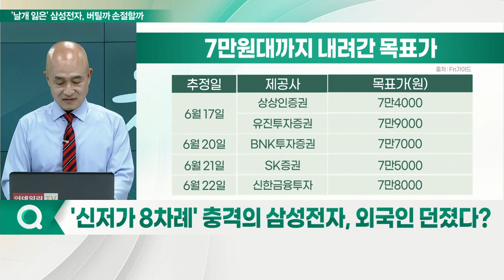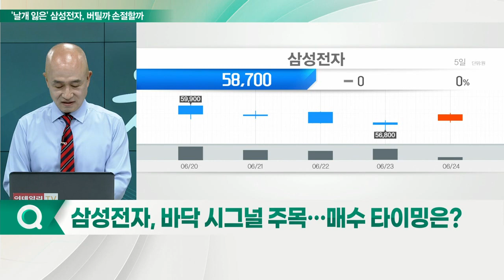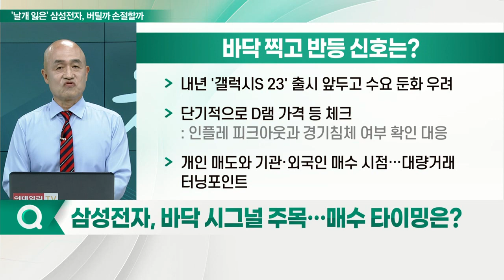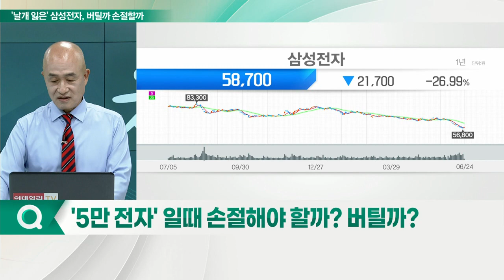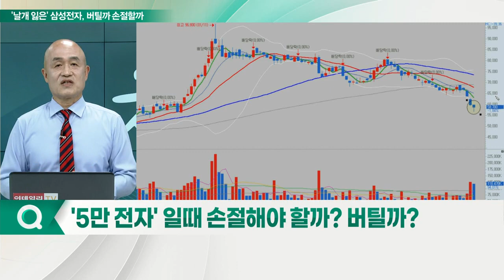'96 → 57층' 날개 잃은 삼성전자... 패닉 빠진 개인, 버틸까 손절할까_이슈포커스 (20220624)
Q. 유독 힘겨운 韓 증시… 이달 들어 15% 빠졌다?
Q. '신저가 8차례' 충격의 삼성전자, 외국인 던졌다?
Q. 연일 바닥기는 삼성전자, 언제까지 내릴까?
Q. 삼성전자, 바닥 시그널 주목… 매수 타이밍은?
Q. '5만전자' 일 때 손절해야 할까? 버틸까?